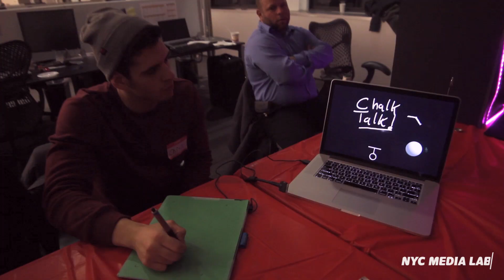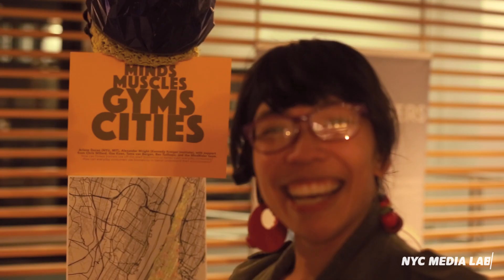Future Interfaces 2014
The media consumption experience is poised to transform, and fast. Technologies that have been tinkered with for years, ranging from virtual and augmented reality to sensors and robotics, are finally on the tipping point of mass commercialization. As the physical and digital worlds converge, how will these technologies shape how people interact with digital media?

On November 18, 2014, NYC Media Lab and Razorfish hosted the second occasion of Future Interfaces, an evening “science fair” on the future of human-computer interaction and digital media. More than 300 guests came to go hands-on with 30 demos from startups and universities to see what’s on the verge of commercialization, what’s still in the lab, and what advances will change the nature of media and communications in the future.